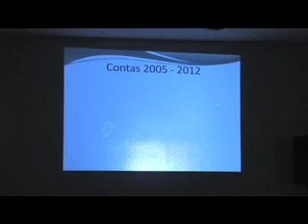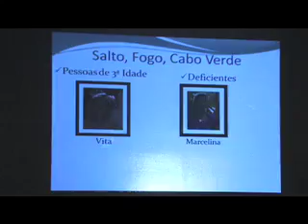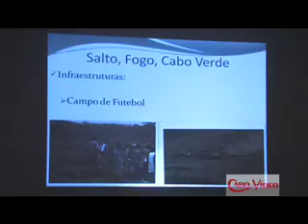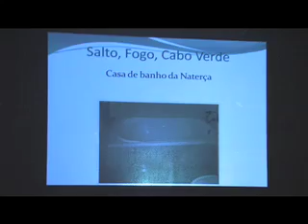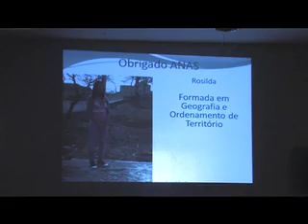Assn Salto Fogo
The 23rd anniversary annual meeting of the Salto Fogo Association.  Election of new President, report of their charitable works.